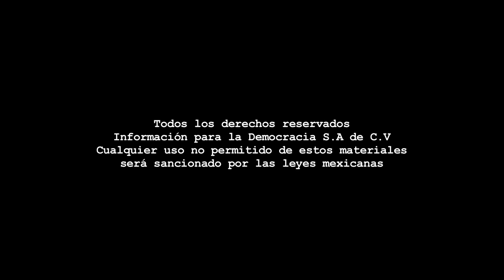Entrevista Perfiles - Hello Seahorse! /Agrupación musical de Rock Alternativo.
Dirección Gral.: Carmen Lira - Dirección Zacatecas: Raymundo C. Vargas - Coordinación: Benjamín Contreras/Carlos Navarrete - Cámara: Miguel Núñez - Reportero: Rafael de Santiago - Edición audiovisual: Odín Salinas - Sonido directo: Paulina Robles - Cortinilla y plecas: Odín Salinas.